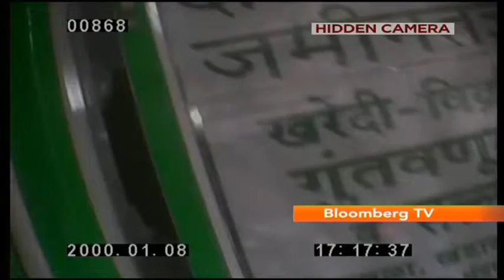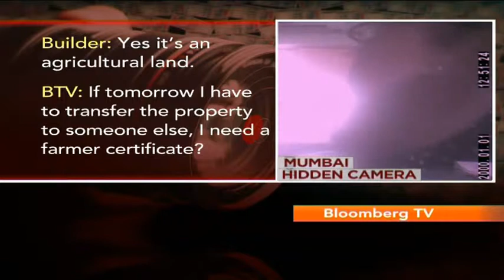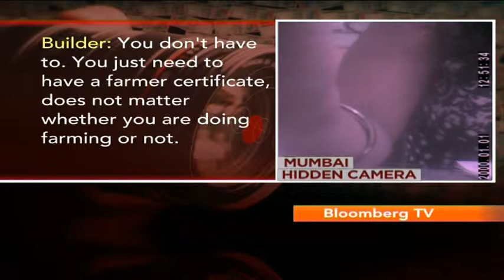Agri Land Sold As Weekend Properties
Our special investigation unearths how the sale of agricultural land to fake farmers is becoming a flourishing business spreading its tentacles across the country. We expose a complex web of lies where some builders are enticing potential buyers to purchase agricultural land at cheaper rates by providing bogus farmer certificates and lucrative financing. In this segment, we blow the lid of a booming business that I following no norms.